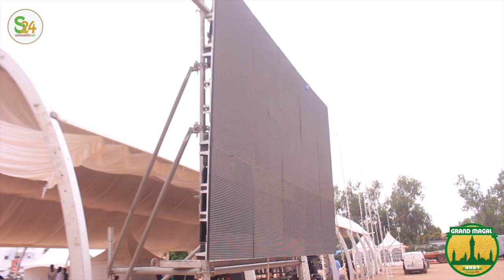"Lima Cheikh Béthio Défal .... plus de 2000 bœufs et .. "Bada Guiléme déballe les secrets de...